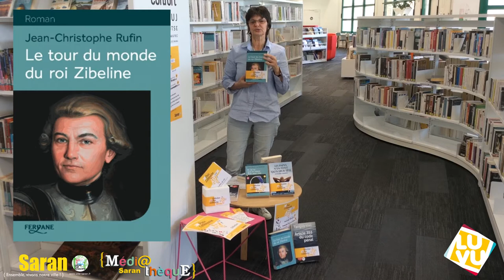Grand Méchant Book #42 - Spécial Prix LuVu 2018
C'est le retour du Prix Luvu organisé pour la deuxième année à la Médiathèque de Saran. Régine vous proposer de désigner le livre en gros caractère de l'année parmi les 4 romans sélectionnés :

► Et j'ai su que ce trésor était pour moi de Jean-Marie Laclavetine